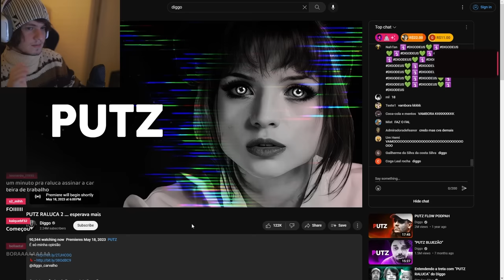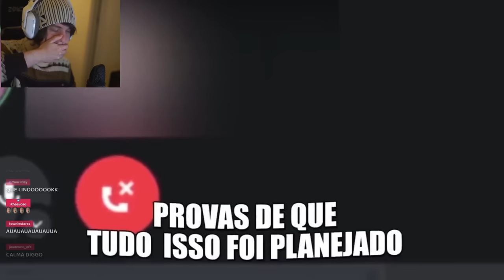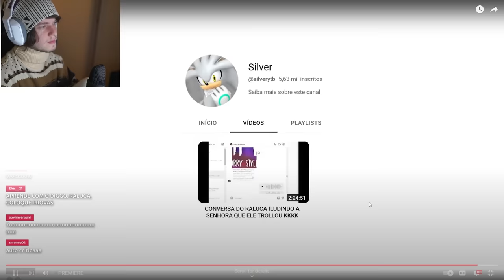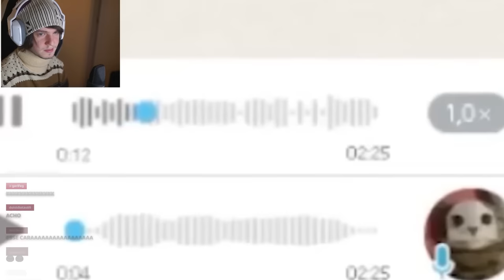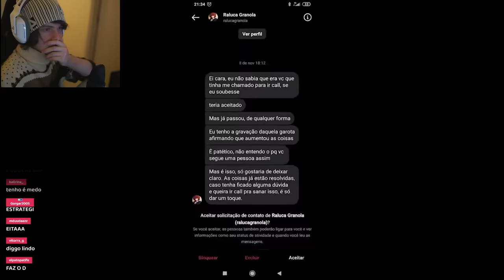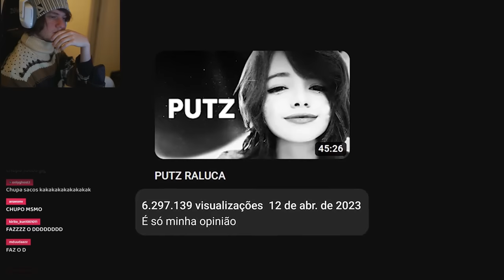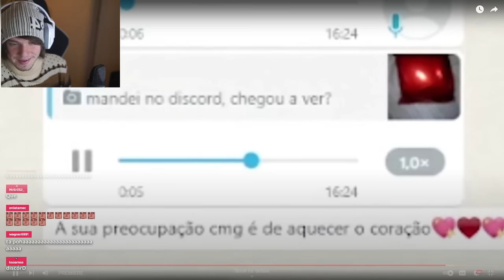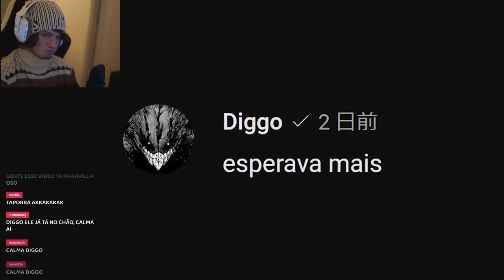Diggo jantando o Raluca